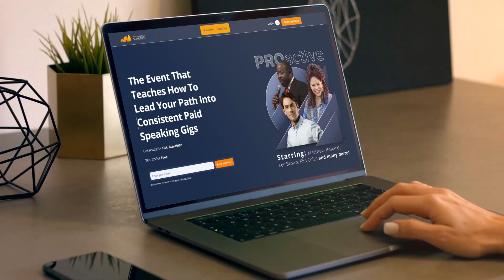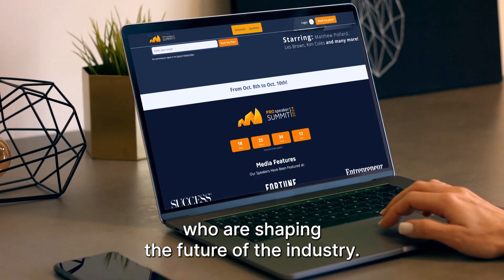PROspeaker Summit Reel - PROactive 2024